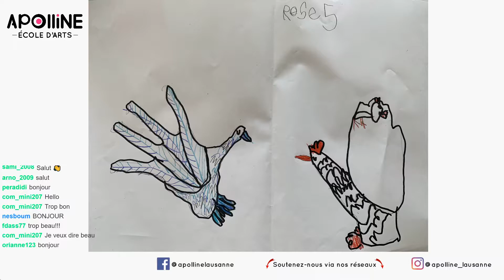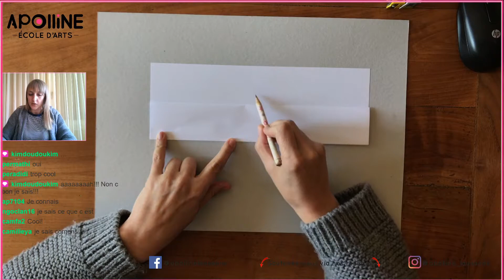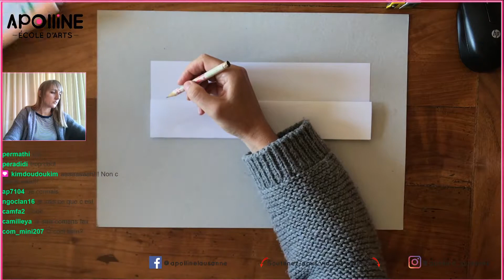Les petits Ateliers d'Apolline - Dona #3 - Croco/poisson d'avril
Deux dessins en un grâce à un pliage malin. Regarde, un crocodile ouvre sa graaaande bouche et qu'est-ce qu'il y a dedans? Découvre la farce dans ce cours du 1er avril.

Chez Apolline, nous nous sentons très concernés par la crise que nous sommes en train de traverser. Nous avons décidé d’apporter notre pierre à l’édifice, en étant solidaires des parents qui ont actuellement leurs enfants chez eux, cherchant un moyen de les occuper et de pouvoir se dégager un peu de temps.

Ce cours a donc pour but de vous aider, vous parents, à pouvoir occuper vos enfants, et ce le temps d'une heure. Nous espérons vivement que ce cours puisse répondre à cette demande et qu'il vous aidera autant que possible.

Dès lundi prochain, le 23 mars, nous allons en effet offrir un cours de dessin en ligne 100% gratuit. Celui-ci sera accessible facilement via la plateforme twitch, de 14h30 à 15h30, du lundi au vendredi. Si cet horaire ne vous convient pas, pas de panique, les cours peuvent être consultés en replay par la suite ! Vous pouvez dès à présent accéder à notre chaîne en suivant le lien suivant

Apolline est une école d'art visuel et de musique située à Lausanne, notre école se veut résolument accessible à tous et ne se limite pas à l'enseignement d'un seul domaine artistique. Ainsi, les élèves peuvent profiter des différentes synergies et des ponts construits entre les différentes disciplines. Nous aidons les élèves à se rencontrer, à jouer et à créer ensemble. Avec nous ils vont plus loin, ils réalisent leurs projets et leurs rêves.

Le cadre et l’atmosphère s’y révèlent particulièrement favorables au plaisir d’apprendre et de développer sa créativité, dans la pleine expression de sa personnalité propre. Pour autant, Apolline offre aux élèves et à leurs parents la garantie d’un enseignement de qualité, dans une éthique rigoureuse, au plus proche des besoins et de la motivation de chacune et chacun des apprenants.

Les enseignants, de leur côté, adhèrent pleinement au concept et à la philosophie de l'école. Ils ont la vocation et sont des créatifs passionnés, leur envie naturelle d’innover s’allie à de fortes aptitudes pédagogiques. Leur grande expérience, avec respect, écoute et attention permanente, leur permettent de veiller constamment à la progression de leurs élèves. Une éthique personnelle sans faille en font des acteurs et non des suiveurs !

Nous attachons également une très grande importance à la qualité de vie de nos collaborateurs. Chez Apolline, la gestion de l'école est largement participative, profitant d'un système de fonctionnement « horizontale », sans directeur. Ce principe de fonctionnement permet, associée à d'autres méthodes de fonctionnement innovantes, de rémunérer les professeurs au delà de ce qu'il pourrait espérer dans une structure traditionnelle.

Sensible à la cause climatique, nous nous engageons à notre échelle et prenons toutes les mesures possibles. Ainsi, par exemple, tous les documents, lorsqu’il est nécessaire d’en imprimer, sont en papier recyclé ou sont au bénéfice d’une compensation carbone.

Apolline
Ecole d'arts
Rue de Genève 46
1004 Lausanne